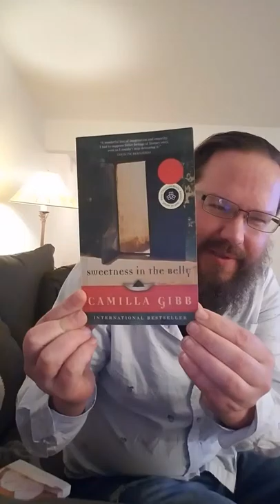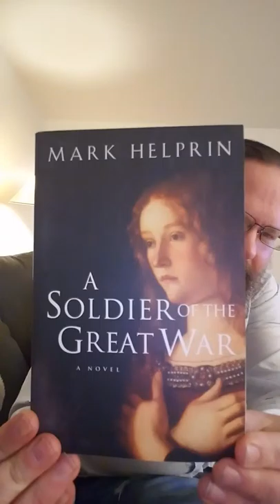Books from the store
I picked up three books from the store, and so I decided to create a YouTube video to chat about them.  The three books are sweetness in the belly by Camilla Gibb, a soldier of the great war by Mark Helprin, and unbuttoned, edited by Dana Sullivan and Maureen Connolly.